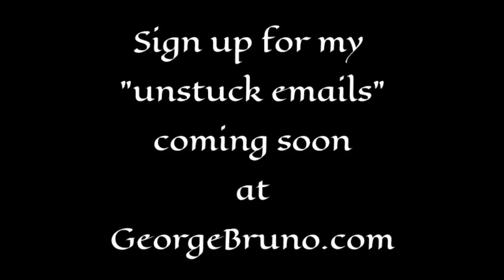Reacting to the election is a feminine trait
Family Guy: Someone said this reminded them of me. What do you think?

Do you have land that is not of use to you? Donate it or "sell for one dollar" to the mission and "ministry" of this channel. I believe someone here believes in my mission to create a dedicated Daybreak studio, ranch, and independent web platform for the teaching of sanity, clarity, and reason.

The MOST IMPRESSIVE electric scooter I've owned.